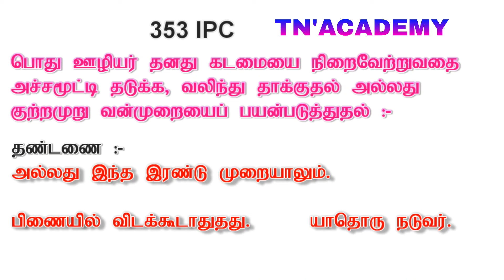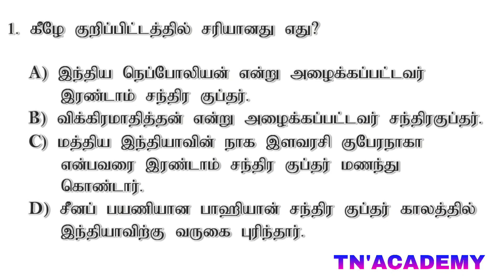353 IPC /இந்திய தண்டனைச் சட்டம் /TN'ACADEMY